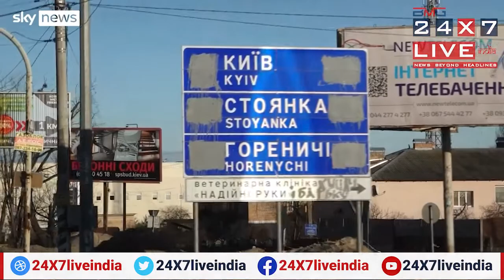Russia-Ukraine war | 24x7LiveIndia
Russia-- Ukraine war has reached 10th day, meanwhile, Ukrainian people attacked from all sides. Debris all around on Ukraine streets. Ukraine troops attack journalists who travelled by road. Terrific gunshots sound hear people inside the car shout that we are journalists. Russia has announced a brief ceasefire in Mariupol cities to enable people to leave the city as early as possible.

24x7LiveIndia News channel is established with for spreading real-time news around the world, brings to you all the latest news from around the world through Top Headlines, regional, national & international news, sports updates, breaking, entertainment talks, business updates, science and technology, health care news, stock market exclusive stories life style stories, crime reports, and exclusive interviews. From anywhere in the world anyone can watch their preferred Language news simply on our Website.
Latest news in your Language like English, Hindi, Tamil, Kannada, Telugu, Malayalam, Bangla, Gujarati

Our News Channels 24x7LiveIndia on air and news portal with OTT & TV Streaming FHD now supports Apple iPhone, iPad, and all Android Smartphones and Tablets. Network's channels can be viewed in 27 countries including INDIA U.S.A, Canada, UK Hungry Spain Serbia, Zambia, UAE, Europe, Singapore, Malaysia, Srilanka, South Africa, Australia, and New Zealand. The response to our programs and the viewership of our news has going to be phenomenal.

The fact that we going to be touch so many hearts gives us great pleasure. Every single network channel that boasts of a No. 1 slot among its viewers belongs to the 24x7LiveIndia Network. Millions of people all over the world will be watching the channel of 24x7LiveIndia Network. With every program a sell-out, every single transmission digitized, every serial a hit, for millions of viewers all over the world every day is indeed a Sunday. 24x7LiveIndia TV Network believes in giving you wholesome fare. Be it news or entertainment, we are there first. If it is happening with our Team it’s on BMG Network. And you are a part of it.

We have come a long way. And it’s heartwarming to know that you were, and are, with us every step of the way we welcome your feedback and suggestions to improve our streaming platform.

From a pure-news-focused player, 24x7LiveIndia is metamorphosing into a diversified global news broadcasting media player and intends to consistently break new ground.
News Beyond Headlines